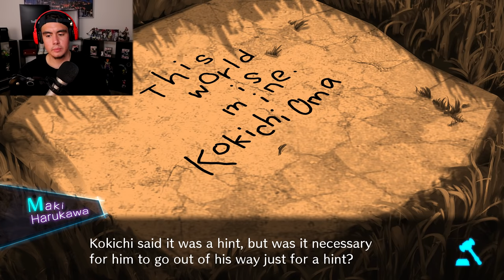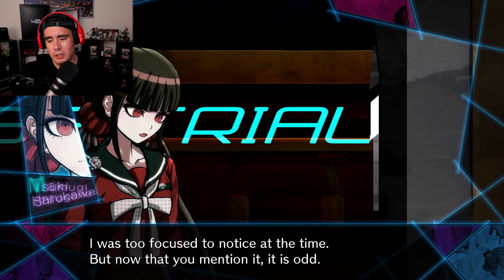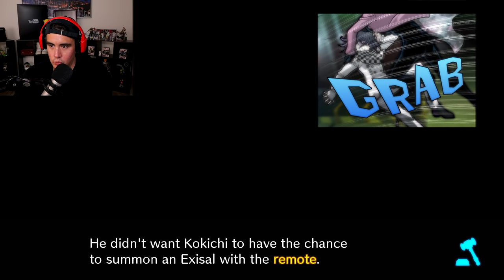THE ENDING OF THE 5TH CLASS TRIAL BLOWS MY MIND FOR SO MANY REASONS | Danganronpa V3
The reveal in this 5th class trial has me feeling so many different emotions..first of all, WHY?!